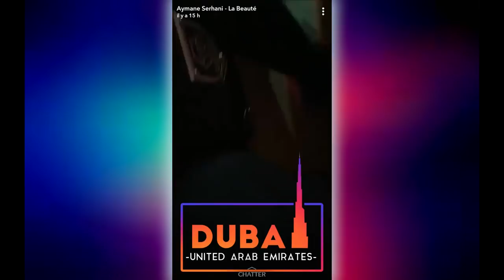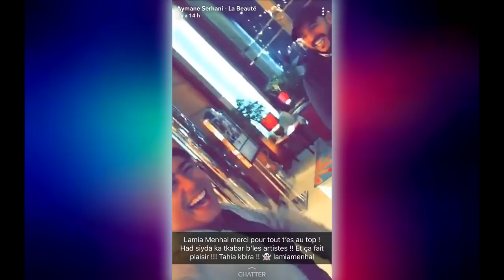شاهد أيمن سرحاني يقضي ليلة حمراء رفقة احدا معجباته بدبي Jadid Aymane Serhani 2018